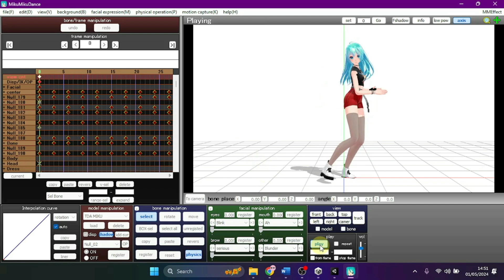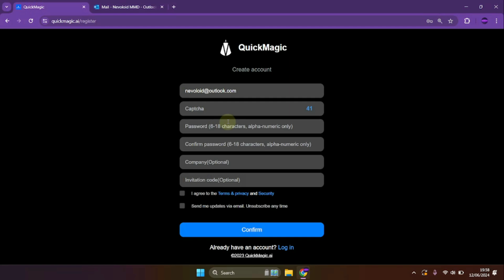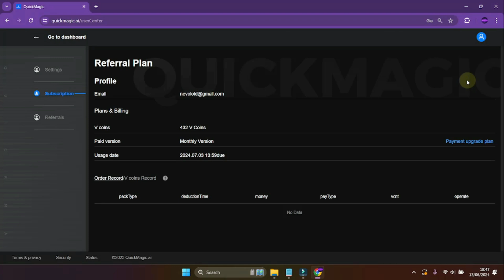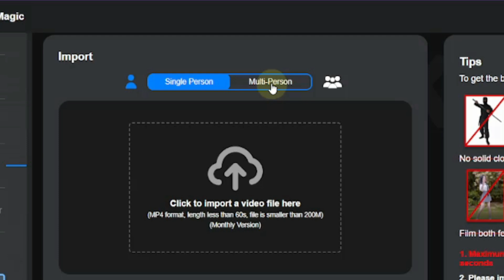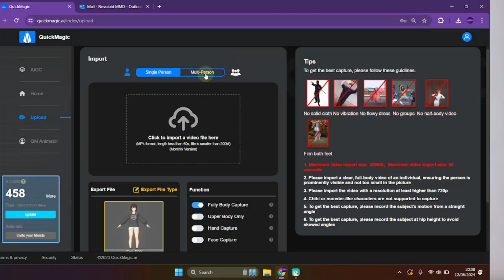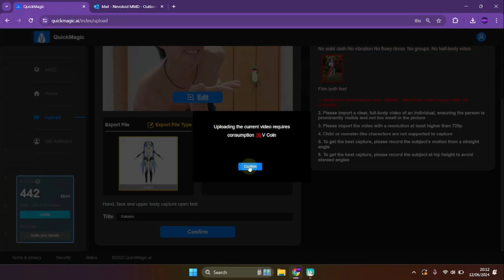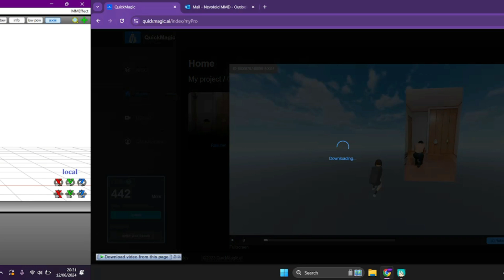CARA CEPAT MEMBUAT MOTION MMD Dengan QuickMagicAi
Dengan menggunakan QuickMagic.AI, kamu dapat menghemat waktu dan usaha dalam proses pembuatan motion MMD.

Credit :

✨ MMD Model:
Random K-Pop Girls By MaxutkaMaximus

✅ Any credits missing? Please tell us!